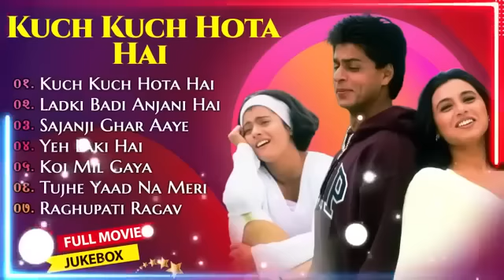Kuch Kuch Hota Hai Movie All Songs||Shahrukh Khan & Kajol & Rani Mukherjee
Kuch Kuch Hota Hai Movie All Songs||Shahrukh Khan & Kajol & Rani Mukherjee||musical world||MUSICAL WORLD|| 🎵Tracklist🎵 Click your favourite songs👇 👇​​​​​​​​​​​​​1. Kuch Kuch Hota Hai ► 00:00​2. Ladki Badi Anjani Hai ► 04:51​3. Saajanji Ghar Aaye ► 10:46​4. Yeh Ladka Hai Deewana ► 17:55​5. Koi Mil Gaya ► 23:47​6. Tujhe Yaad Na Meri Aayee ► 30:52​7. Raghupati Raghav ► 36:09​ {Thank you watching this video} {i love my India} kuch kuch hota hai movie all songs kuch kuch hota hai movie all songs video kuch kuch hota hai movie all songs mp3 kuch kuch hota hai movie all songs download kuch kuch hota hai movie all song status kuch kuch hota hai movie all song dj kuch kuch hota hai movie all song jhankar kuch kuch hota hai full movie songs hd 1080p kuch kuch hota hai movie ka all songs kuch kuch hota hai full movie all songs handi song handi all movie handi song new 2020 handi all song handi song new 2021 Shahrukh Khan Kajol Rani Mukherjee jukebox songs jukebox hindi songs jukebox hits Kuch Kuch Hota Hai Ladki Badi Anjani Hai Saajanji Ghar Aaye Yeh Ladka Hai Deewana Koi Mil Gaya Tujhe Yaad Na Meri Aayee eri Aayee Raghupati Raghav kuch kuch hota hai movie all songs kuch kuch hota hai movie all songs video kuch kuch hota hai movie all songs mp3 kuch kuch hota hai movie all songs download kuch kuch hota hai movie all song status kuch kuch hota hai movie all song dj kuch kuch hota hai movie all song jhankar kuch kuch hota hai full movie songs hd 1080p kuch kuch hota hai movie ka all songs kuch kuch hota hai full movie all songs handi song handi all movie handi song new 2020 handi all song handi song new 2021 # allsongs#kuchkuchhotahaifullmovieallsongs#handisong#handiallmovie#handisongnew2020#handiallsong#handisongnew2021#ShahrukhKhan#Kajol#RaniMukherjee#jukeboxsongs#jukeboxhindisongs#jukeboxhits#KuchKuchHotaHai#La yee#RaghupatiRaghav#ShahrukhKhan#Kajol#RaniMukherjee#jukeboxsongs#jukeboxhindisongs#jukeboxhits#KuchKuchHotaHai#LadkiBadiAnjaniHai#SaajanjiGharAaye#YehLadkaHaiDeewana#KoiMilGaya#TujheYaadNaMeriAayee#RaghupatiRaghav#Trending#musicalworld#kuchkuchhotahaimovieallsongs#kuchkuchhotahaimovieallsongsvideo#kuchkuchhotahaimovieallsongsmp3#kuchkuchhotahaimovieallsongsdow 021 Disclaimer - video is for educational purpose only.Copyright Disclaimer Under Section 107 of the Copyright Act 1976, allowance is made for "fair use" for purposes such as criticism, comment, news reporting, teaching, scholarship, and research.